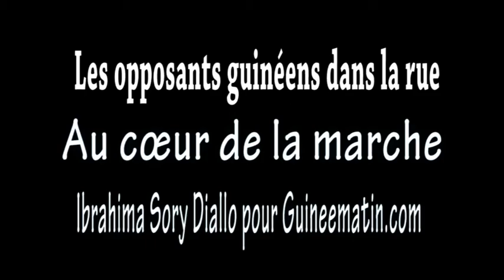Les opposants guinéens dans la rue : au cœur de la marche de ce jeudi